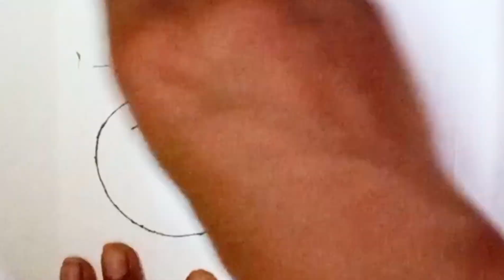Easy Tomato Drawing🍅 | How To Draw A Tomato step by step(very easy) | Vegetable drawing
easy tomato drawing

easy vegetable art

vegetable drawing

easy drawing

red colour drawing